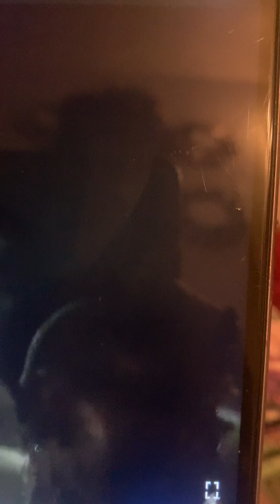Peoples go crazy when it’s a Hurricane he’s in love comedy!!